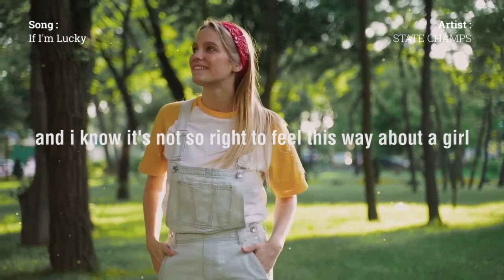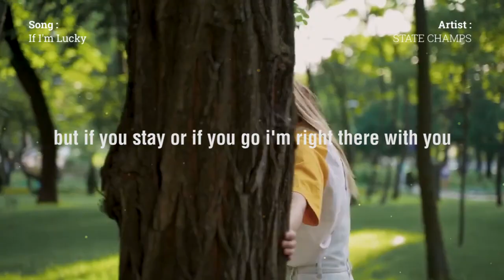State Champs - If I'm Lucky (Lyric Video Footage)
Welcome anonymous listeners to our channel youtube.
So, we hope that our song list can accompany you on your chaotic day or happy day :”)
Cheers ... ... ...

hello sunshine,
what's your name today?
well you look so graceful but i'm not faithful
do you really want to be with me?

hello summer,
or should i say goodbye?
well it's been so long but i'm still thinking
if it's worth another try

well i've got a lot to talk about
if you still want to listen or if you even care

*   i'm just trying to find my place in this world
     and i know it's not so right to feel this way about a girl
     but if you stay or if you go i'm right there with you
     but you know that i'm looking for more than a pretty smile
     and if i'm lucky you can stay for a while
     but if you stay or if you go, i'm just hanging on again

hello stranger,
we haven't had a past
now i learned so much, so much that time's going by so fast

hello beautiful,
it's so obvious that you're hearing every word
i say, you know, you know

that i've got a lot to talk about

how i'd love to say, how i'd love to say

that i'm so glad i've found my place in this world
and it's so right to feel this way about a girl
but if you stay or if you go, i'm right there with you, right

but if you stay or if you go, i'm hanging on
i'm just, i'm just hanging on
i'm just hanging on

hello sunshine

Video Credit by Freepik